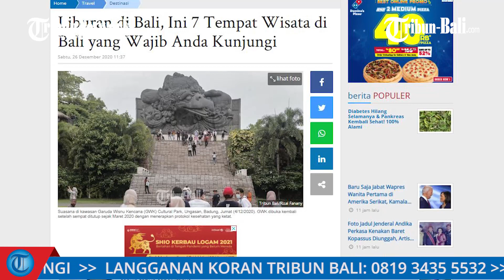Berita Akhir Pekan: Liburan Di Bali, Ini 7 Tempat Wisata Di Bali Yang Wajib Anda Kunjungi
LIBUR AKHIR TAHUN KALI INI BERBEDA DENGAN TAHUN-TAHUN SEBELUMNYA.
PANDEMI COVID-19 MENGHARUSKAN KITA UNTUK TETAP DISIPLIN MEMATUHI PROTOKOL KESEHATAN.

BAGI ANDA YANG SEDANG ATAU AKAN BELIBUR DI BALI, PASTIKAN DIRI ANDA DALAM KEADAAN SEHAT DAN MELENGKAPI SYARAT-SYARAT YANG TELAH DITENTUKAN.
SELAMA BERLIBUR DI BALI, SUDAHKAH ANDA MENENTUKAN TEMPAT WISATA YANG AKAN DIKUNJUNGI?

NAH, BERIKUT INI ADALAH 7 TEMPAT WISATA DI BALI YANG LAYAK DIKUNJUNGI UNTUK SAAT LIBUR AKHIR TAHUN. TETAP TAATI PROTOKOL KESEHATAN YA, TRIBUNERS...

Segmen berita akhir pekan Tribun Bali.
Berikut segmen berita akhir pekan Tribun Bali yang mungkin kamu lewatkan.

Tribun Bali / Event and Promotion Officer / HDK